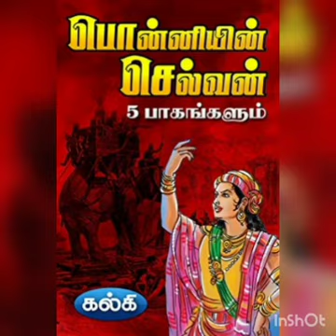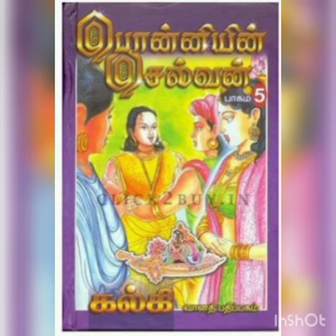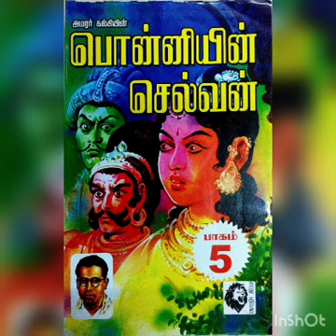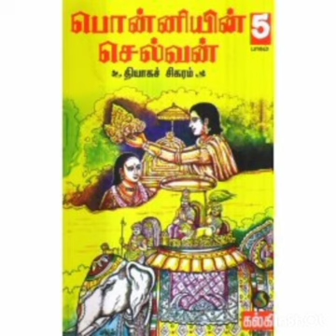Ponniyin Selvan | Part 5 | Chapter #83 | Appar Kanda Kaatchi